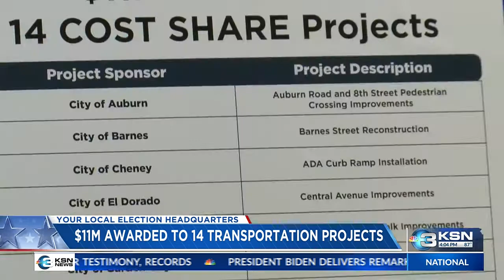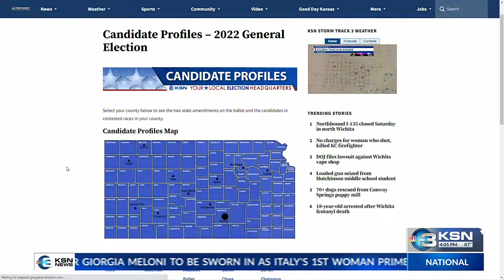Pence campaigned with Schmidt while Kelly spoke at 2 events in Wichita on Friday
Gov. Laura Kelly and Kansas Attorney General Derek Schmidt were in Wichita Friday for events.